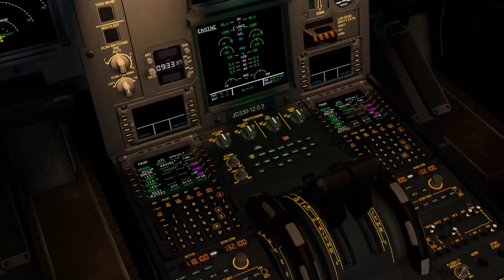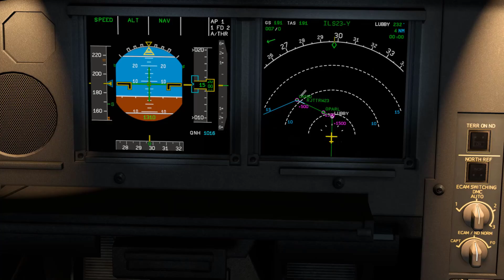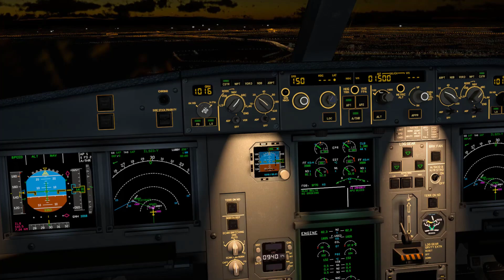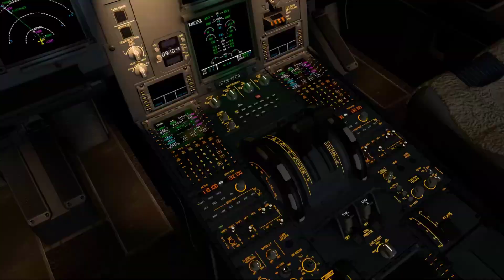A330 Night Spectacular Landing Scenes, Tokyo Haneda Airport, Take Off and Landing Challenge